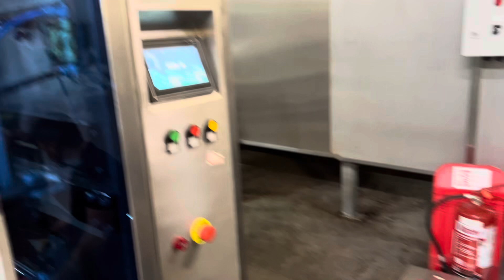Complete Weighing and Bagging Line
Trial done last week now line on its way to our customer in UK Complete Weighing VFFS Bagger we still have another line available in stock for further information contact Total Food Machines on 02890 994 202 or email